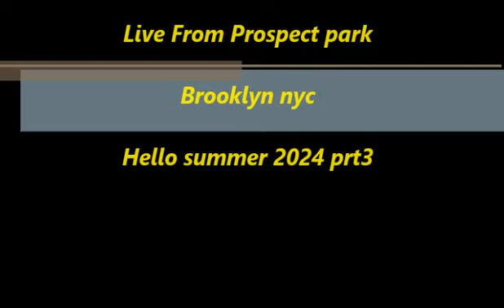Itsallgoodtv/Hello summer 2024 prt3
Summer time is heating up right now. This heat combine with the humidity is crazy. And don't forget to vote for our lives this November.